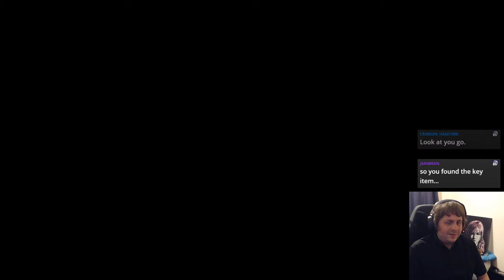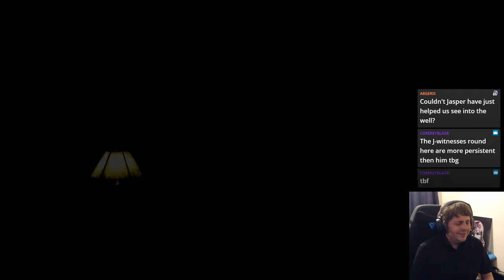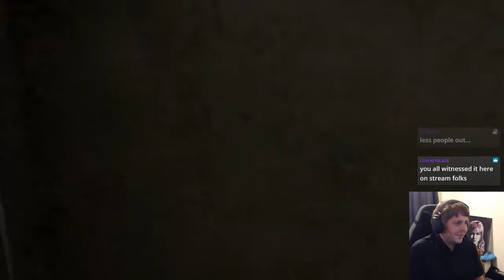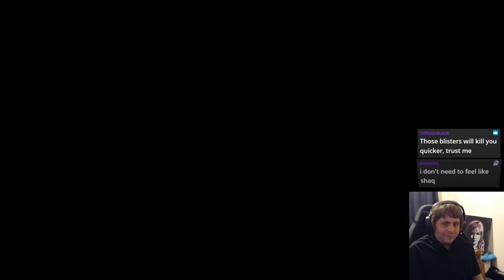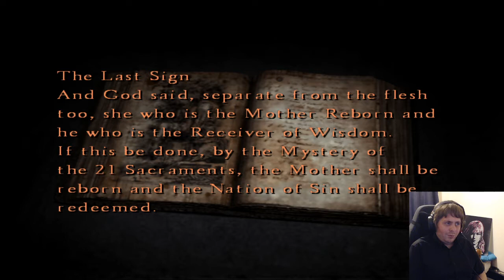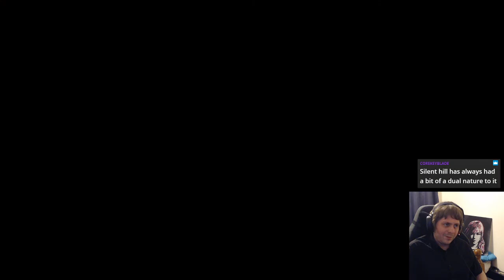Let’s Play Silent Hill 4 (Hard, Blind) 19/29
Broadcast on Twitch - November 6th 2020